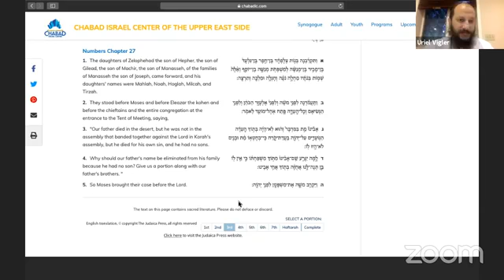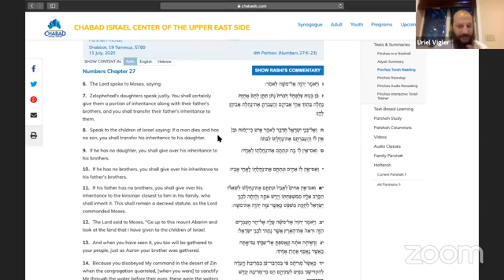Can I trust myself or am I too biased?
Ten min power class on Parshat Pinchus